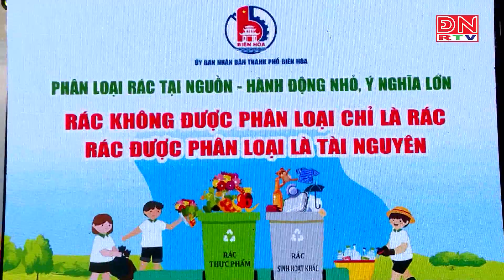Đồng Nai: Tổ chức “Tuần lễ Học sinh – Sinh viên” tỉnh năm 2023